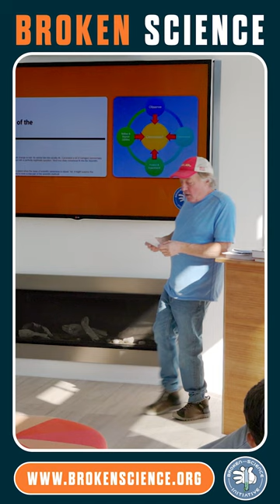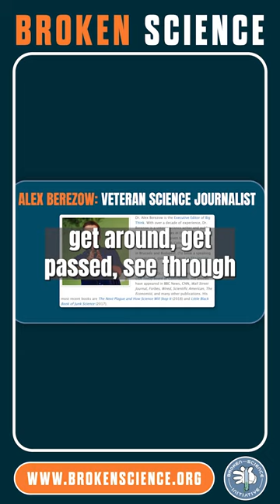SILLY SOLAR SYSTEM...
“How does consensus fit into the scientific method?”

Greg’s BrokenScience exploration is available to watch on our YouTube channel along with other lectures from experts on the dire state of science today.